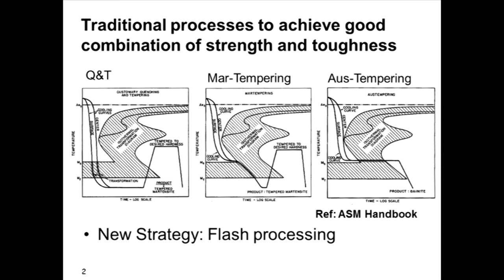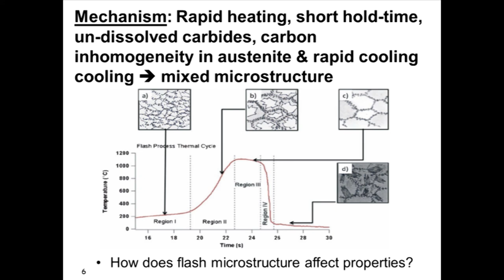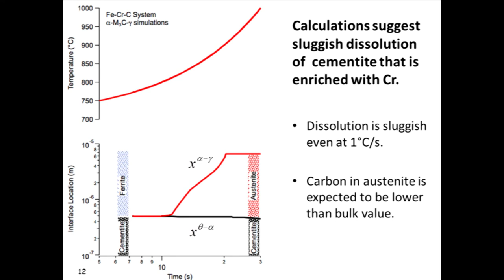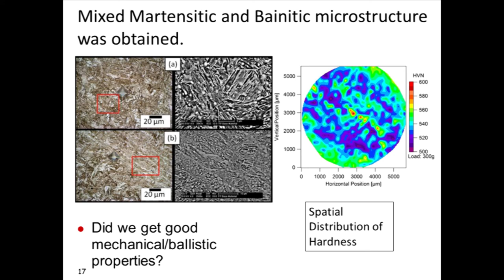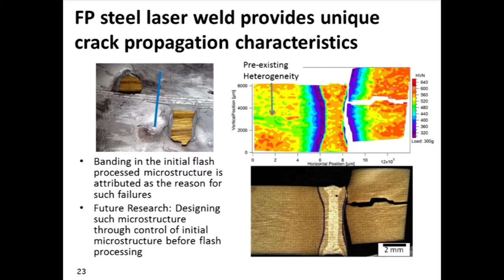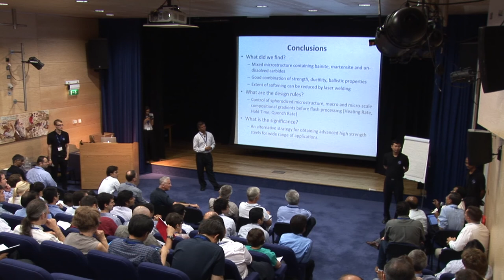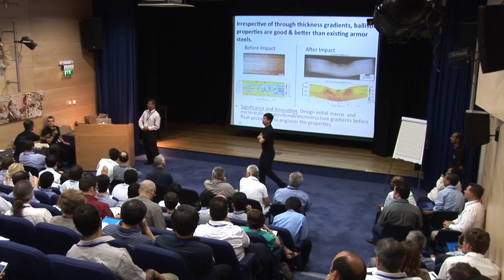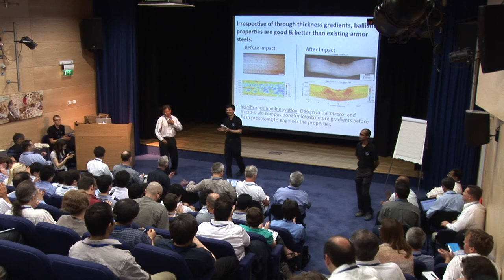Flash microstructures: APMS conference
A lecture given by Sundaranam Babu, at the Adventures in the Physical Metallurgy of Steels (APMS) conference held in Cambridge University. The interpretation of bainitic microstructures that develop very rapidly during flash processing.  The presentation file can be downloaded from

An innovative rapid heat-treating process (flash processing) that uses rapid heating  to austenite phase field and quenching  has been developed to produce high strength steels.  Flash processing lead to tensile strengths greater than 1600 MPa and uniform elongation greater than 7%.  In order to rationalise the microstructure evolution, the microstructures before and after processing were characterised.  The initial microstructure contained ferrite and spherodised cementite.  The final microstructure, after processing, contained a mixture of bainite and martensite with interspersed un-dissolved cementite particles. The above microstructure evolution was evaluated with computational thermodynamic and kinetic models.  Interface motion between M3C diffusion couple, subjected to linear heating, supported the above microstructure evolution.   The calculations show that the rapid dissolution of M3C in Fe-C system, in contrast to sluggish dissolution in Fe-Cr-C system.  Generality of flash processing for wider range of steel systems is explored.